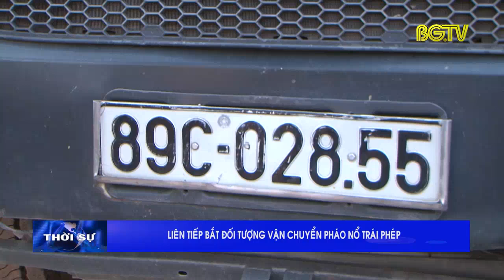Liên tiếp bắt đối tượng vận chuyển pháo nổ trái phép